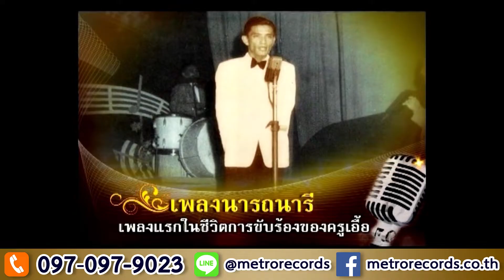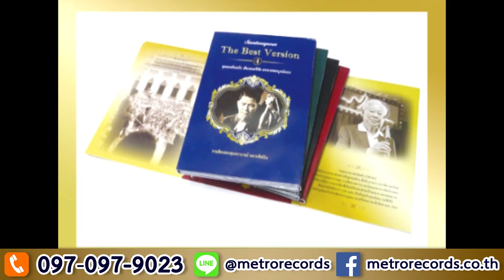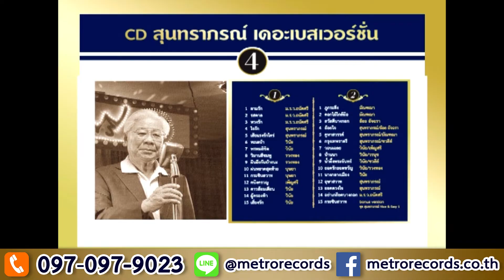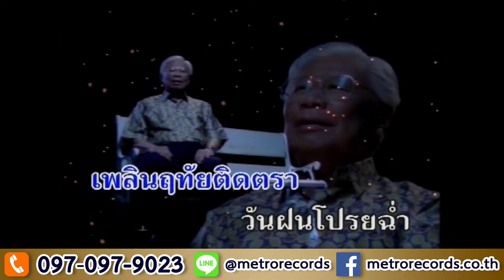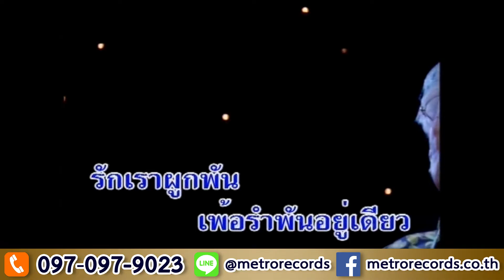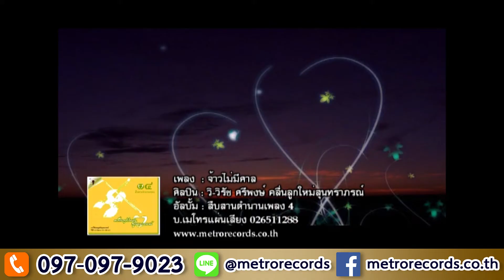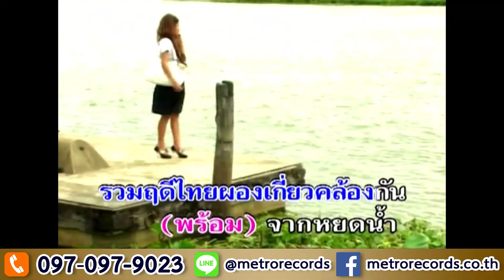รายการ สุขกันเถอะเรา EP 18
MV - คอนเสิร์ต - คาราโอเกะ ต้นฉบับ
1. 03:41 พี่รักเจ้า - มหัศจรรย์เพลงคู่ ขับร้องโดย สุนทราภรณ์-อังศณา ช้างเศวต
2. 07:06 เต้นรำจังหวะ ควิ๊กวิลท์ซ - ชาวคณะสุนทราภรณ์
3. 15:54 สารคดี 100 ปีครูเอื้อ สุนทรสนาน - สุภาพ คลี่ขจาย ดำเนินรายการ
4. 36:42 เพลงแห่งความหลัง - ม.ร.ว. ถนัดศรี สวัสดิวัตน์
5. 40:05 จำได้ไหม - รวงทอง ทองลั่นธม
6. 43:16 จ้าวไม่มีศาล - คลื่นลูกใหม่สุนทราภรณ์
7. 46:17 เพชรบุรีแดนใจ - คลื่นลูกใหม่สุนทราภรณ์
8. 51:12 สายลมครวญ - รุ่งฤดี แพ่งผ่องใส
9. 55:10 หยดน้ำเจ้าพระยา - สุนทราภรณ์-วรนุช อารีย์